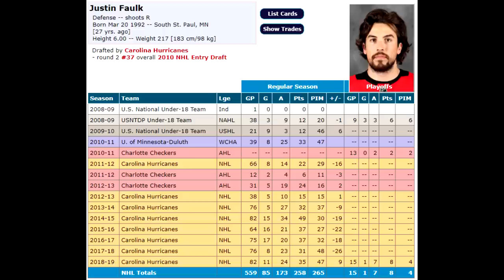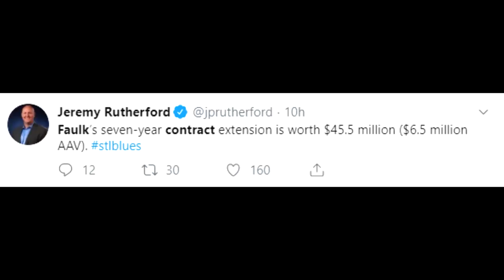Trade Breakers: NHL 20 Trade Simulation "FAULK TO ST.LOUIS!"